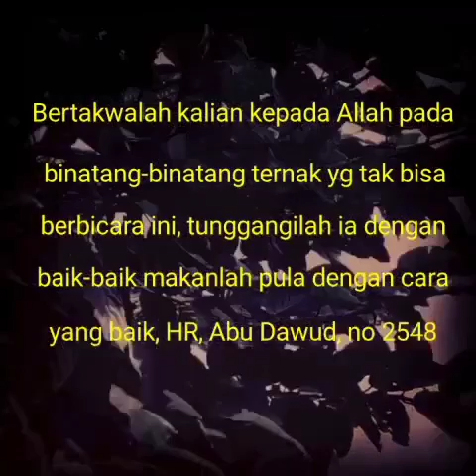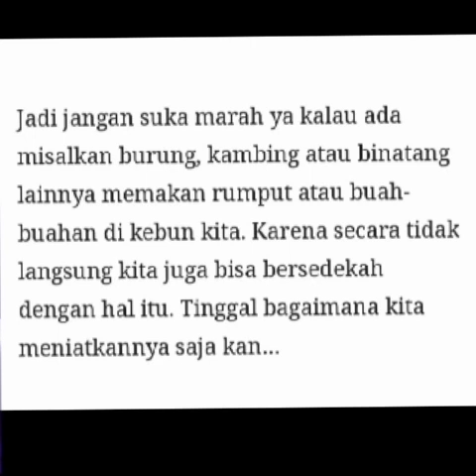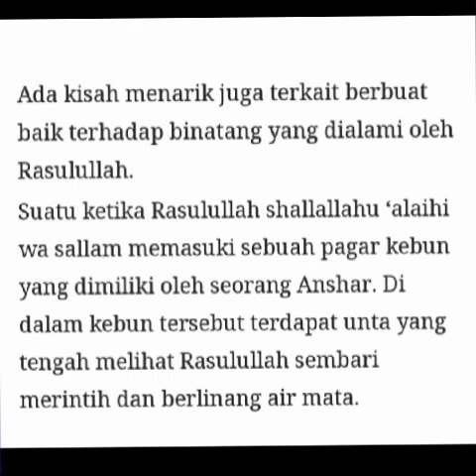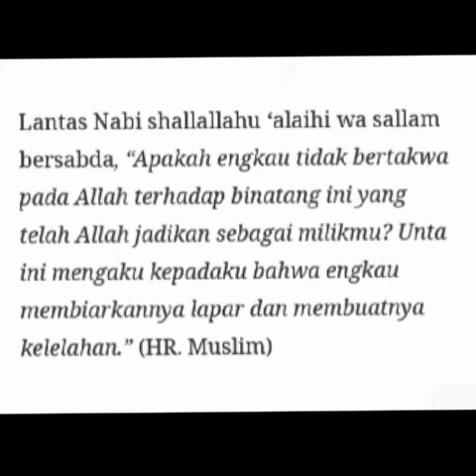Pahala Besar Berbuat Baik Pada Hewan/Binatang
Bismillahirrahmanirrahim

Islam adalah agama yang sempurna. Sebagai umat muslim, tidak benar jika kita harus berbuat baik hanya kepada sesama manusia saja, melainkan kepada semua makhluk-Nya. Ya termasuk di dalamnya adalah tumbuhan dan hewan.

“Bertakwalah kalian kepada Allah pada binatang-binatang ternak yang tak bisa berbicara ini. Tunggangilah ia dengan baik-baik, makanlah pula dengan cara yang baik.” (HR. Abu Daud no. 2548)

Berbuat baik kepada hewan dan tumbuhan bukanlah sesuatu yang sia-sia. Dalam sebuah hadits bahkan disebutkan bahwa jika ada binatang turut serta memakan buah atau tanaman yang kita makan, maka kita turut memperoleh pahala sedekah.

Rasulullah shalallahu ‘alaihi wa salam bersabda:

“Pada setiap sedekah terhadap mahluk yang memiliki hati (jantung) yang basah (hidup) akan dapatkan pahala kebaikan. Seorang muslim yang menanam tanaman atau tumbuh-tumbuhan yang kemudian dimakan oleh burung-burung, manusia, atau binatang, maka baginya sebagai sedekah.” (Bukhari, Muslim)

Jadi jangan suka marah ya kalau ada misalkan burung, kambing atau binatang lainnya memakan rumput atau buah-buahan di kebun kita. Karena secara tidak langsung kita juga bisa bersedekah dengan hal itu. Tinggal bagaimana kita meniatkannya saja kan…

Nah, hal ini berlaku juga bagi orang yang memang sengaja memelihara hewan atau mungkin mengoleksi tanaman tertentu. Jangan sampai dzalim terhadap mereka. Jangan lupa penuhi hak-hak mereka. Jangan sampai kita jadi orang yang dzalim karena membiarkan peliharaan kita mati begitu saja karena kelalaian kita,

Disalin dari blogger : Ayu lestari

Suheri Daslim
Imam Syafi'i
Miftakhusurrul Zaky